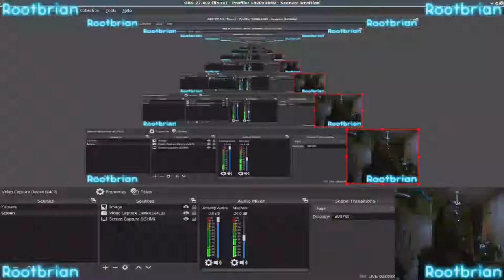Trying twice to land on power lines/wires (Cessna 150L)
As you found out, it's next to impossible. At least I tried.